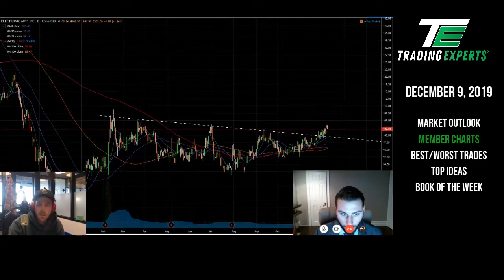Why don't we trade options?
-we specialize in what we do
- we only need to be right on our entry and direction
- Option traders need to be right on entry, direction and timing***
- Timing is the hardest part for options and also the costly